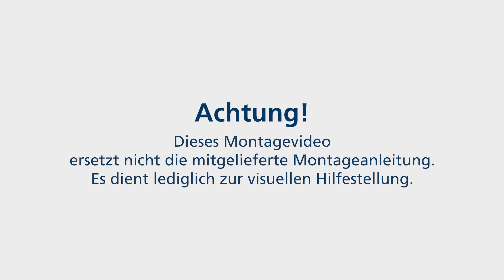Montage Kunststoffflansch HSI150/90 DFK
Kunststoffflansch zum nachträglichen Andübeln über Kernbohrungen bzw. zum Anschrauben auf Gehäusen. Ermöglicht den gas- und wasserdichten Anschluss von Systemabdichtungen für Kabel- und Kabelschutzrohre.

- mit integrierter Wasserwaage
- geprüfte Lösung zum Einsatz bei Frischbetonverbundsystemen

Fakten
Vorteile:
- einseitige Anschlussmöglichkeit für Systemabdichtung (z. B. Kabelschutzrohranschluss oder Kabelabdichtung)
- Montage an Containerwände möglich
- formschlüssige Flächendichtung

Lieferumfang:
- Befestigungselemente inklusive Dichtring
- 1 Stück Flächendichtung, 6 mm stark

Maße:
- Länge x Breite: 235 x 235 mm
- empfohlener Achsabstand der Kernbohrungen: 250 mm
- Kernbohrungen max. Ø: 150 mm
- Aufbau vor der Wand inklusive Flächendichtung: 63 mm

Anwendungsbereich:
- Wassereinwirkungsklasse DIN 18533: W1-E und W2.1-E
- WU-Richtlinie: Beanspruchungsklasse 1 und 2

Werkstoff:
Flansch: glasfaserverstärktes Polyamid
Flächendichtung: EPDM
Befestigungselemente: Edelstahl V4A (AISI 316L)

Dichtheit:
gas- und wasserdicht bis 2,5 bar